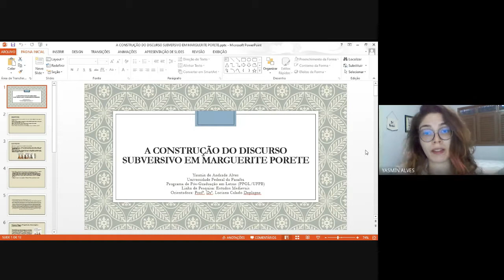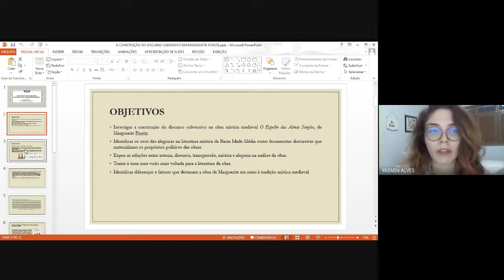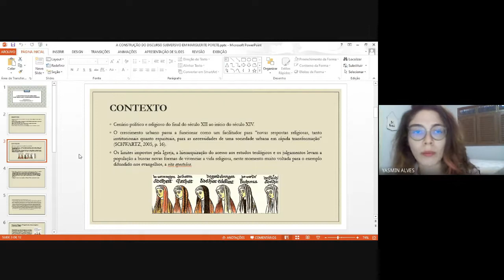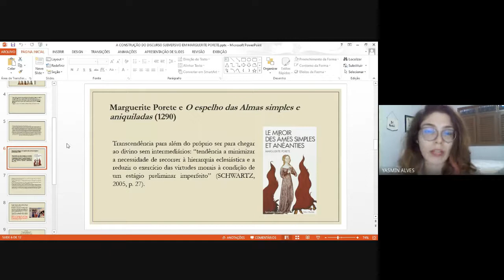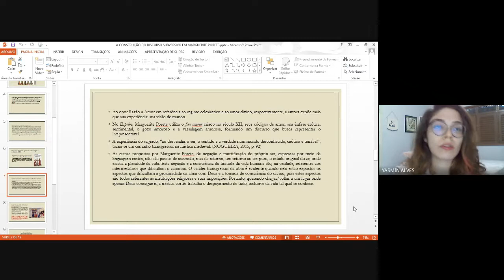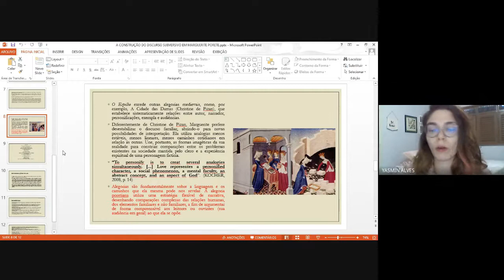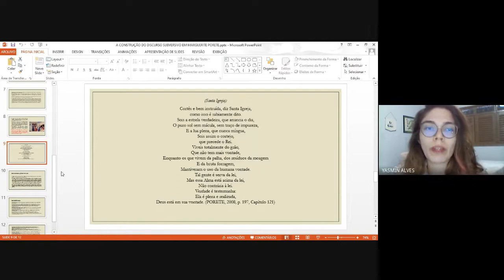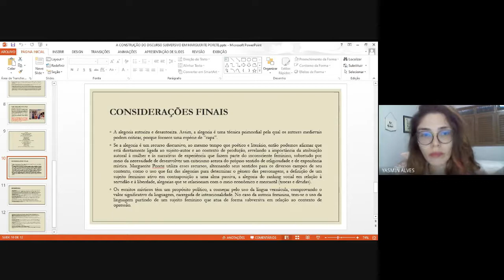EIXO 08 - CHRISTINE DE PIZAN E OUTRAS FILÓSOFAS MEDIEVAIS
Título da comunicação: "A CONSTRUÇÃO DO DISCURSO SUBVERSIVO EM MARGUERITE PORETE" | Yasmin de Andrade Alves